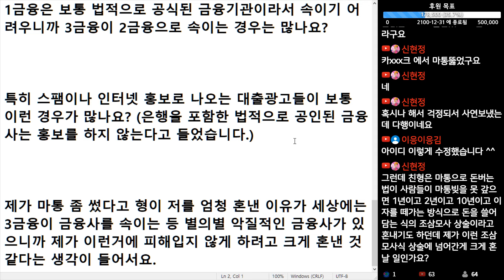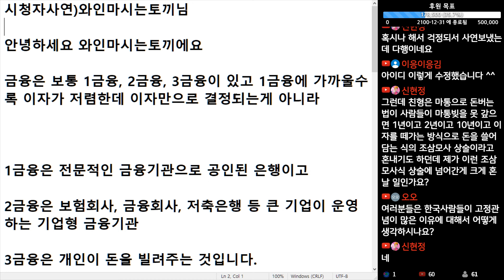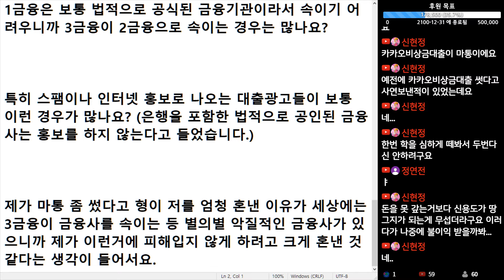(※시청자사연) 3금융도 고객 유치를 하기 위해 1금융처럼 금리도 작게 하면서 1금융으로 속이거나 2금융으로 속이는 경우도 있나요?